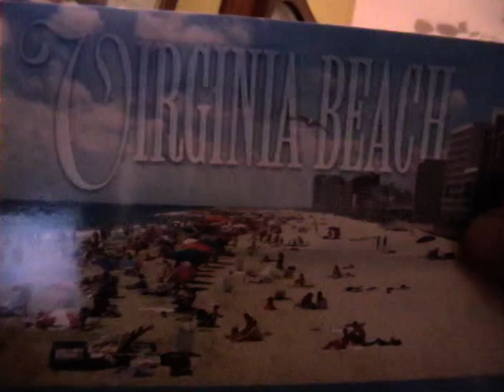WATER OF LOVE DIRE STRAITS eddie vs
WATER OF LOVE eddie cover